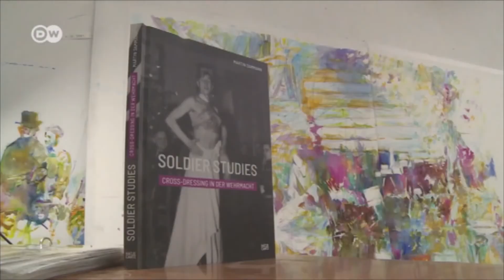Artist Martin Dammann found so many Nazi-era photos of Wehrmacht soldiers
History Photography Discover

Cross dressing among Nazi era German Wehrmacht soldiers   DW Feature